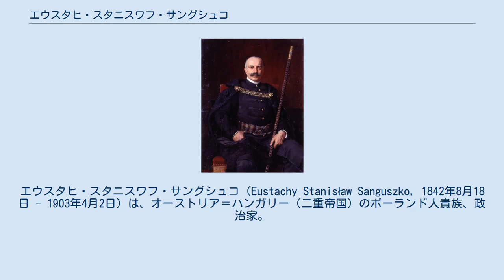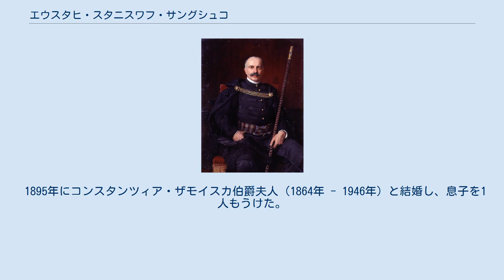エウスタヒ・スタニスワフ・サングシュコ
エウスタヒ・スタニスワフ・サングシュコ（Eustachy Stanisław Sanguszko, 1842年8月18日 - 1903年4月2日）は、オーストリア＝ハンガリー（二重帝国）のポーランド人貴族、政治家。
サングシュコ家の公（侯爵（Fürst）/公爵（książę））。
ガリツィア王国議会議長（在任1890年 - 1895年）およびガリツィア総督（在任1895年 - 1898年）を務めた。
 ヴワディスワフ・ヒェロニム・サングシュコ公とその妻のイザベラ・マリア・ルボミルスカ公女（1808年 - 1880年）の間の三男として生まれた。
パリで少年期を過ごし、1860年から1862年までパリ大学で、1862年から1864年までクラクフ大学（現在のヤギェウォ大学）で法学を学んだ。
1863年の民族反乱（1月蜂起）には共感を覚え、反乱中はパリの亡命ポーランド人社会の中核オテル・ランベールで活動した。
その後、兄が病に倒れたため学業を中断して実家に戻り、ヴォルィーニ地方の所領の経営を始めた。
 1873年にレンベルク（現在のウクライナ領リヴィウ州リヴィウ）選出のガリツィア王国議会議員となった。
同じ1873年にウィーンの帝国議会下院議員になり、1879年より貴族院の世襲議員となった。
また、タルヌフ市の市参事会議長や地主団体の支部長を務めてもいる。
 1890年から1895年までガリツィア国会議長（事実上の首相）を務め、カジミェシュ・バデーニの後任として1895年から1898年までガリツィア総督となった。
サングシュコは議長・総督在任中、交通網の大幅な拡充や水利工事などのインフラ整備、農業経営者を受益者とする経済振興策や農業専門学校の創設などに大きく貢献した。
また公文書にポーランド語を使用したため、公用語問題に悩む二重帝国の諸邦をさらに混乱させることになり、特にハンガリー政府との間でしばしば深刻な軋轢を引き起こした。
1898年の総督退任時に、金羊毛騎士団の騎士に叙せられている。
 1895年にコンスタンツィア・ザモイスカ伯爵夫人（1864年 - 1946年）と結婚し、息子を1人もうけた。
曾孫のパヴェウ・フランチシェク・サングシュコ（Paweł Franciszek Sanguszko、1973年 - ）は、現在のサングシュコ公爵家の当主である。